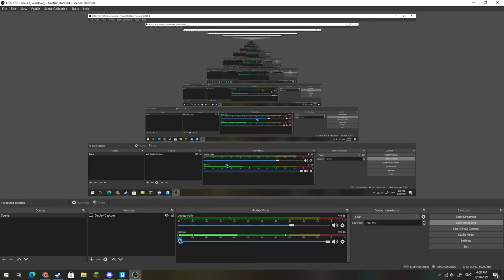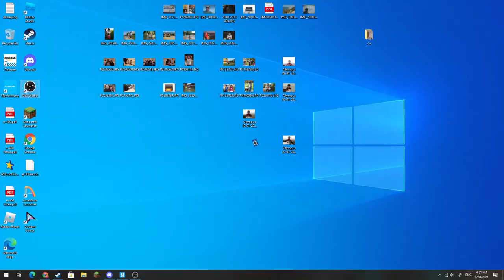Gmod Fnaf | The Series Connector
thanks youtube analytics
this took 10 hours upload please... help me